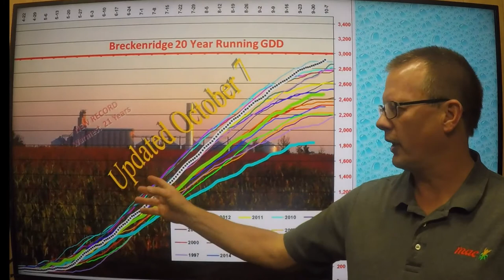weatherupdate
Monday,  October 10, 2016 - Sunny Crisp & Cool  Sct Frost This Morning, Milder Thru Wednesday Then PM Rain